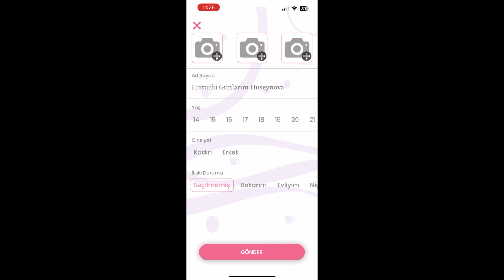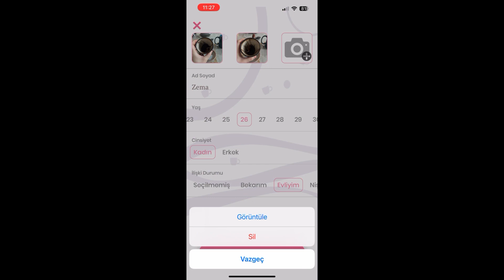♥️Oglumla köməkli ev təmizliyi etdik / Maşin yumaga getdik/ Suşi sifariş etdik / Kofe fali